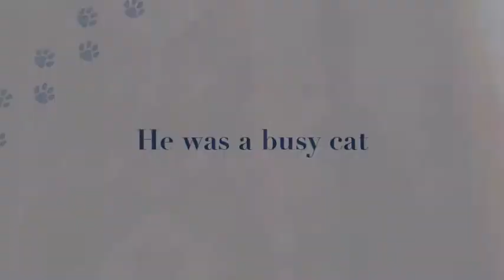Renfield - The Movie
Messing in ilife '11
This is my cat Renfield